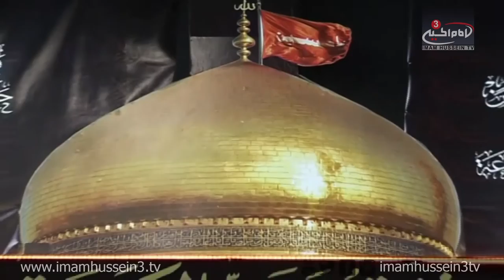Sayyed Al-Nakeeb Ramadan Lecture Series I N22 I Al Yasin Center, Sydney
In the 22nd lecture of the Ramadhania series, Sayyed Al-Nakeeb examines the personality of Imam Ali, Peace Be Upon Him in terms of his divine knowledge and power.